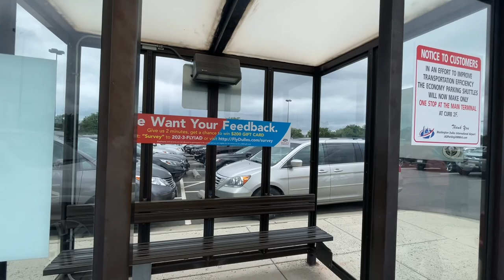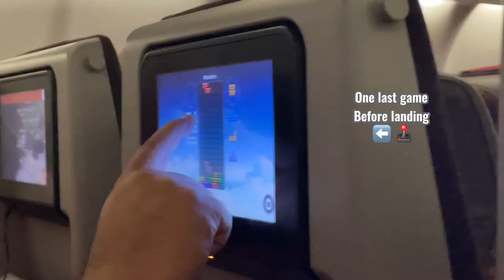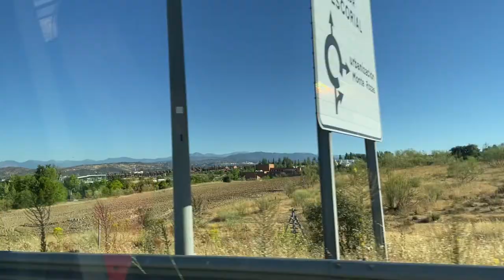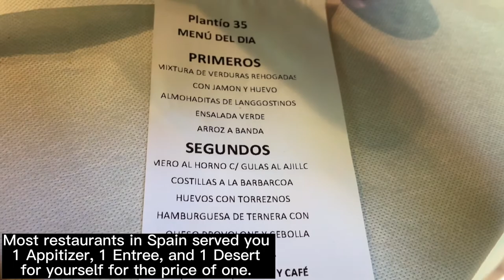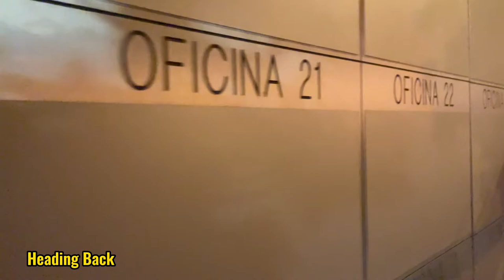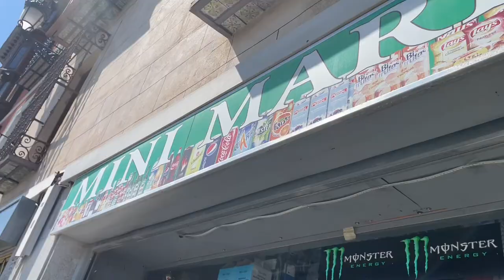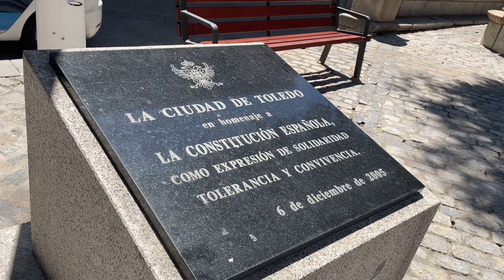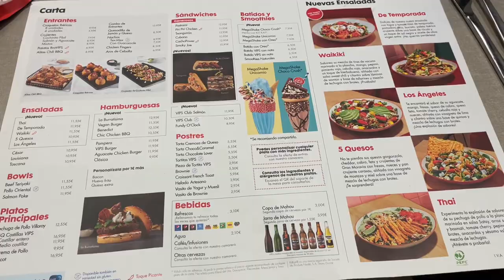OUR FIRST TRIP TO SPAIN PART 1 (Madrid and Toledo) // Makaigin Vlogs #19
I've been delaying myself into making this vlog because I know how much of a struggle was going to be making my trip to Spain series. Making this the longest vlog on my channel, we started our trip to Spain by going to Madrid to see my dad's cousins and ended day 2 by going to an outlet nearby. The first two days itself made this trip even special, and it made it felt like two separate vacations after going to Barcelona. I knew that this trip was going to be fantastic, and I wanted to make this so I can look back in the future on this trip. This is the breaking point on my channel where I pushed myself to making huge vlogs like this where there's so much to explore. For everyone waiting for this vlog or anything from my channel, thank you, and hopefully this makes up my huge delay.

As always, don't forget to like and subscribe for part 2 where I go to Barcelona and actually give my reason as too why we wanted to go to Spain in the first place :).

Timestamps:
0:00 - 2:01 Intro + Leaving to the airport
2:02 - 5:00 Airport Highlights
5:01 - 6:38 Going on the plane
6:39 - 10:17 Day 1: Madrid while showing the airport
10:18 - 12:46 Explaining why we went to Madrid first
12:48 - 15:15 Monastery of San Lorenzo de El Escorial (It was incredible btw, but I cannot record too much inside)
15:16 - 17:08 Showing you where we ate and checking in to the hotel
17:09 - 17:49 Employees singing "Salve Rociera" (I thought it was "Dios Te Salve Maria", but I guess it's different version that they sang.)
17:50 - 20:03 Exploring Madrid at night and Santiago Bernabeu cameo
20:04 - 20:50 Day 2: Toledo
20:51 - 30:48 Exploring Toledo
30:48 - 33:32 Visiting the Las Rozas Village